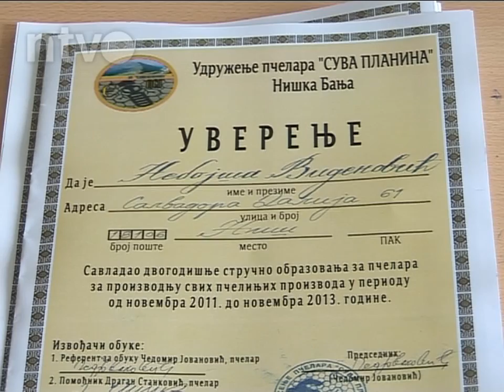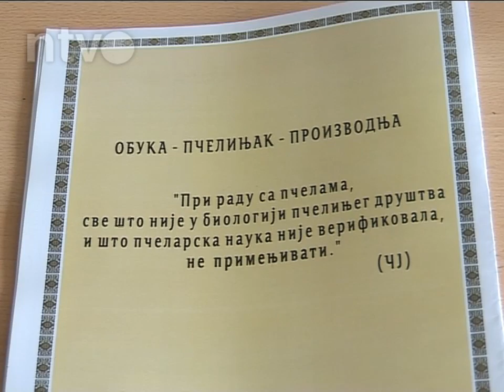Niš dobio nove profesionalne pčelare | 10.09.2013.